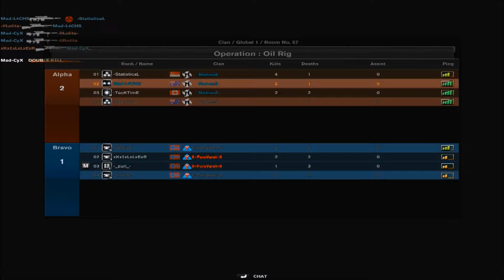[Combat Arms] MadnesS . vs ll~ForsVaret~ll | Mad-L4CHS